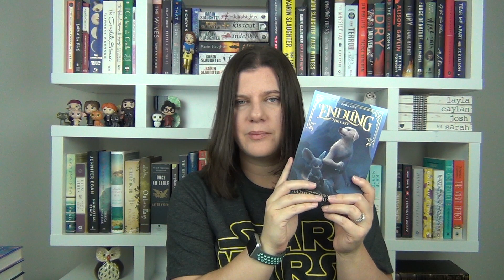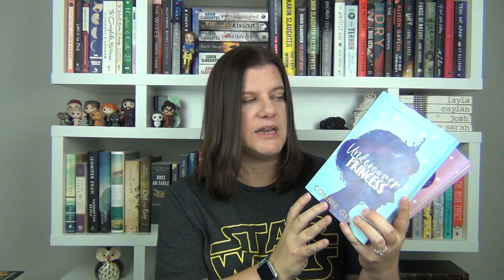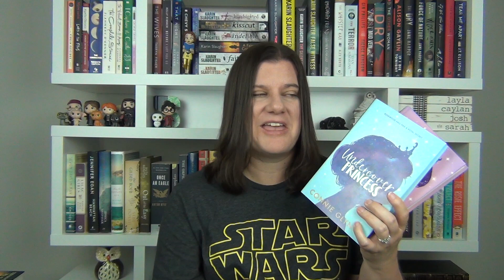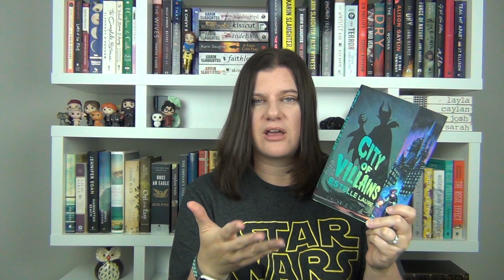Books My Kids Have Hauled Recently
Hey guys!  My kids have been reading a lot lately and we've been picking up some books for them.  Here is what they've hauled and what they're currently reading.  Enjoy!

Princess Academy by Shannon Hale
*Full set

Disney Chills by Vera Strange:
Part of Your Nightmare
Fiends on the Other Side
Second Star to the Fright
Be Careful What You Wish Fur
Liar, Liar, Head on Fire

Goddess Girls: Athena the Brain by Joan Holub & Suzanne Williams

Endling the Last by Katherine Applegate

Undercover Princess by Connie Glynn

The Wingfeather Saga: On the Edge of the Dark Sea of Darkness by Andrew Peterson

City of Villains by Estelle Laure

What Once Was Mine by Liz Brazwell

Thornlight by Claire Legrand

A Tale of Sorcery by Chris Colfer
*First book in series
*First book in The Land of Stories series